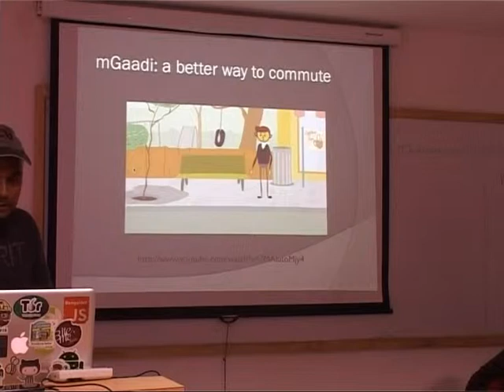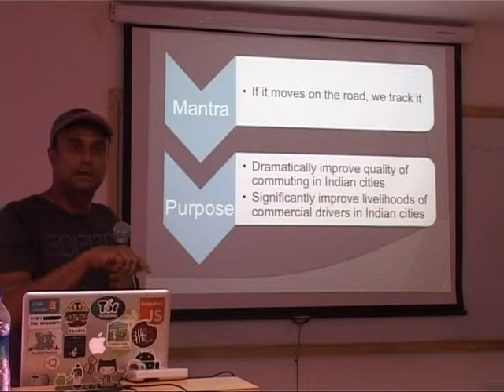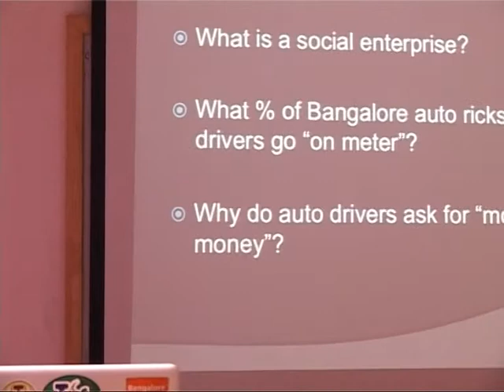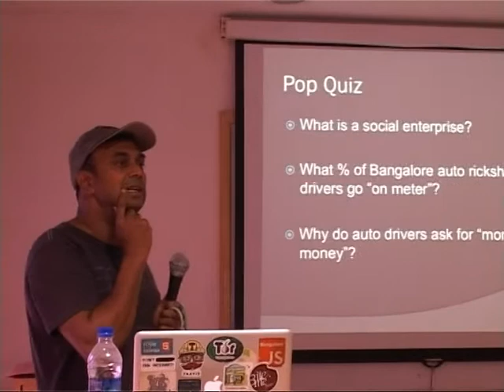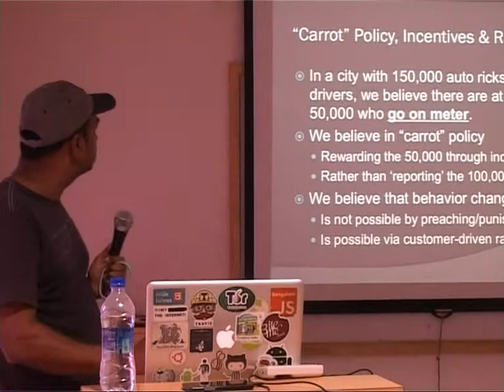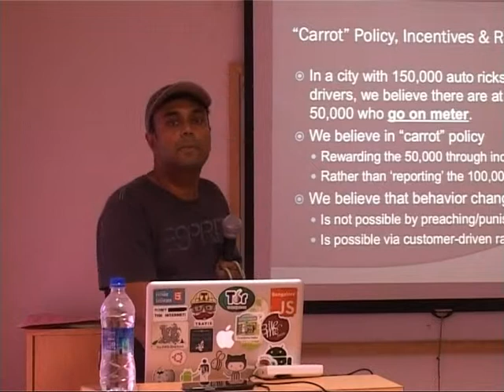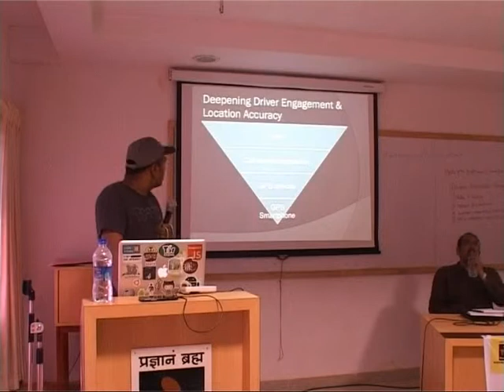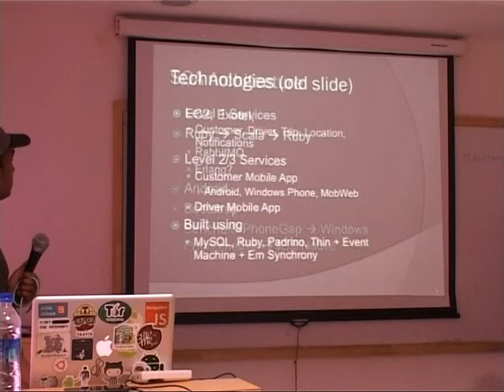Solomon Prakash on 'Where are the Alternatives ? Is distributed power possible?'